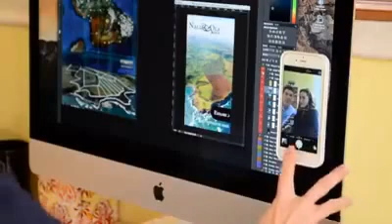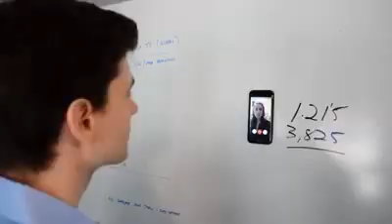Antigravity Magical Samsung Galaxy Case